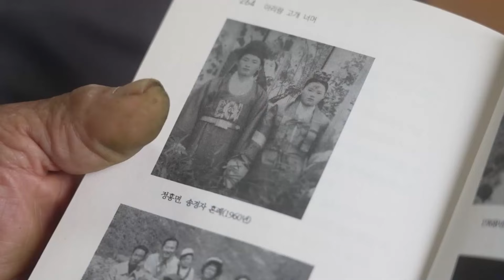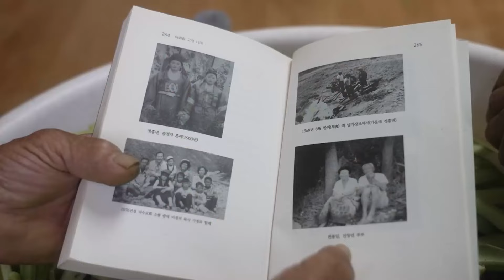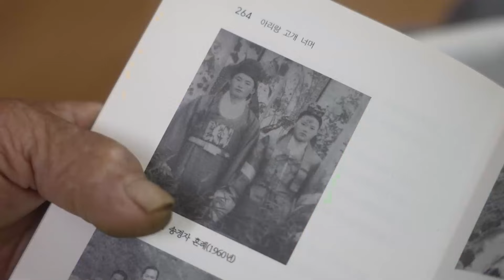얼마나 내가 이쁘게 봤으믄 그때 결혼을 안 했소 [남도지오그래피｜241014]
'이 부부가 사는 법'
전라남도 담양군 봉산면 언진댁네

제작·촬영감독 : 전희수/박정웅
작가 : 박은영
성우 : 신동호/지정남

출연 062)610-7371